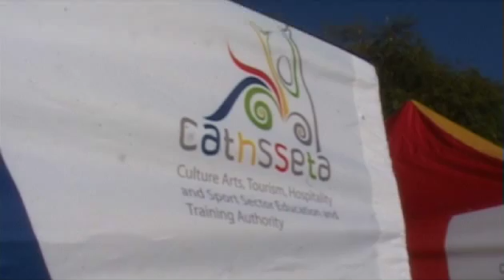CATHSSETA - COMRADES 2011